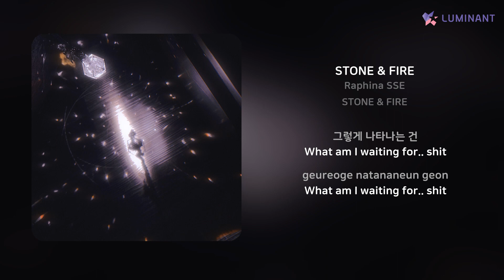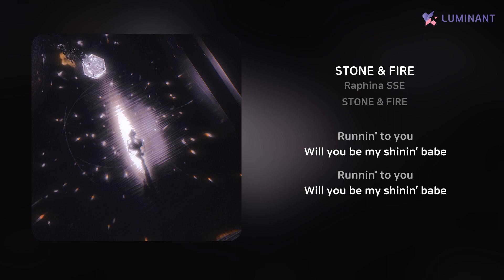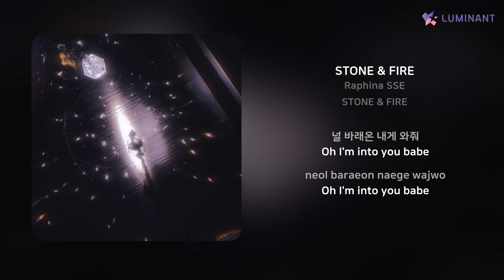Raphina SSE - STONE & FIRE | 가사 (Lyrics)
Artist: Raphina SSE
Track: STONE & FIRE
Album: STONE & FIRE
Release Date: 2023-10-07